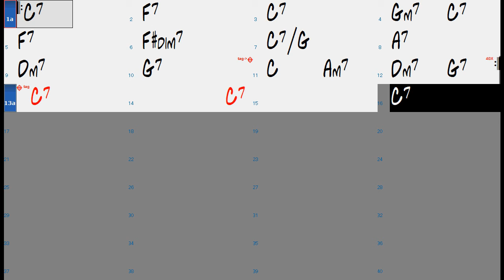Jazz Blues in C (90-180 bpm) - Jazz Improvisation Jam Backing Track Play Along